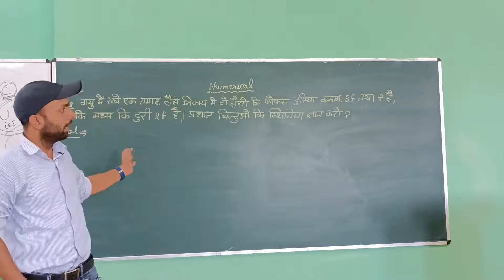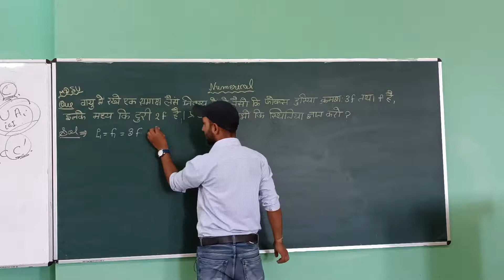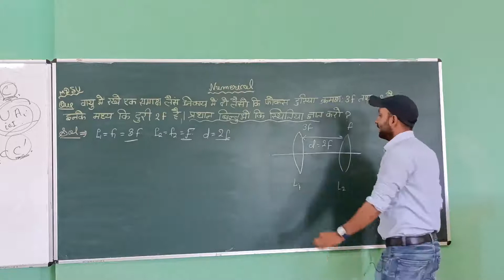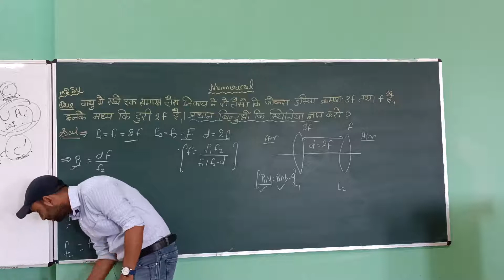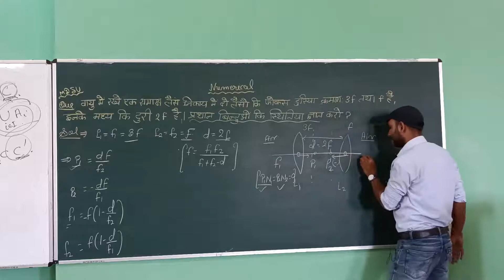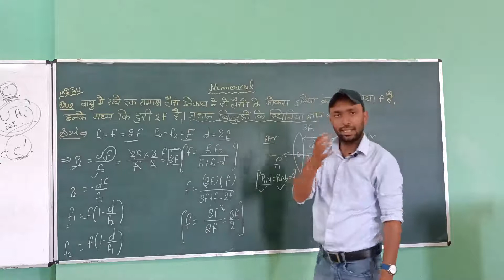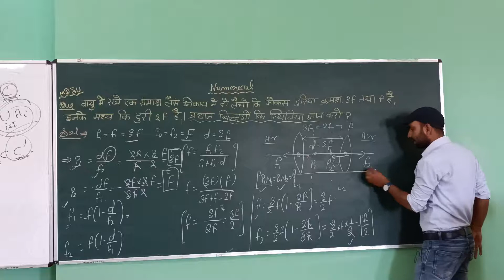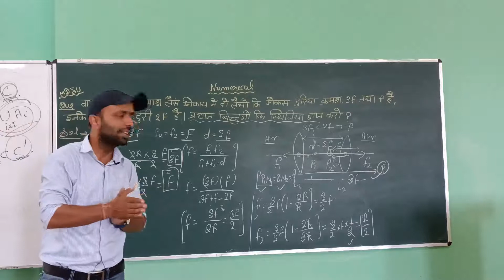Numerical based on previous year question paper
Qualification: MSc. MPhil, Ph.D Chemistry
Experience: Teaching and Research-16 Years

Faculties  :-
Dr Navneet Swami,
Radhika Lohiya,
Anil Nayak,
Manoj Swami,
Chandra Prakash,
Siddharth Anand,
Hanuman Mal Sharma,
Priya Saini,
Gaurav Joshi,
Kishor Darji,
Manisha Chotiya,
Tirupati Rakshak,
Pradeep Dubey,
Vrituka Nagpuriya,
Darshana Jain